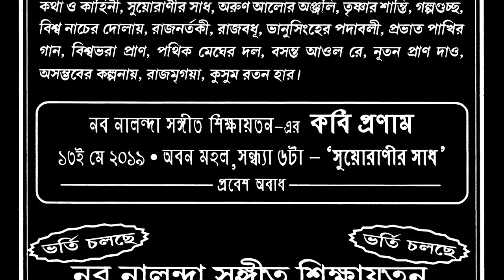Rabindra Smaran 2019 | Part 3 | Nava Nalanda